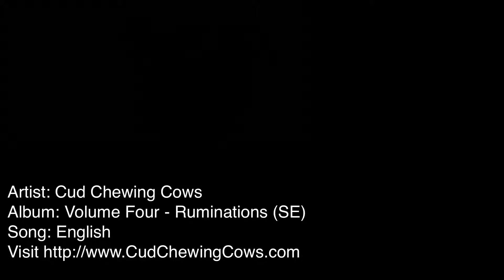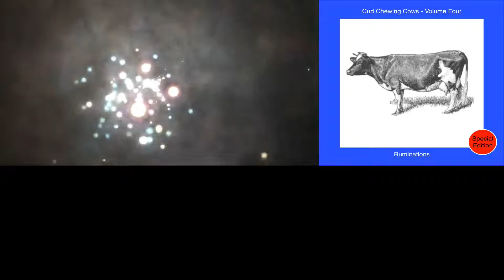Cud Chewing Cows - "English" from the album "Volume Four - Ruminations (Special Edition)" (Clip)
Cud Chewing Cows

“Volume Four - Ruminations (Special Edition)” (Official Sites)

“Volume Four - Ruminations (Special Edition)” is our third ‘Cud Chewing Cows’ album.

Our music can be found on iTunes, Google Play, Amazon and Spotify here:

Amazon (Streaming, MP3, Audio CD)

This link is our complete released Discography
Cud Chewing Cows solo albums as well as our music with The Vocal Chords

The Vocal Chords? Who are they?
"The Vocal Chords” play 60's and 70's music. Mostly covers. We’ve recorded some fun sessions with them.

“Volume Four - Ruminations (Special Edition)” contains many styles and genres of music, as is typical of the Cud Chewing Cows album releases.

One walks away from this album feeling “Groooovy”.

Volume Four - Ruminations SE (Special Edition)

Includes the tracks:

01. Yasmin
02. Irish Frost
03. Africa
04. Klezmer Cow
05. Bovine Bar Mitzvah
06. Istan-bull
07. AC Man
08. African Skies
09. Farmers Market
10. Didem
11. English
12. Gregorian Sphere
13. Groooovy
14. Don't Steer Me Wrong
15. Emerald Isle
16. Mad Earth
17. Smoothe Jam
18. Didem's Trance (Bonus)
19. Ballad (Bonus)
20. New Movie Score 1 (Bonus)
21. New Movie Score 2 (Bonus)
22. New Movie Score 3 (Bonus)
23. New Movie Score 4 (Bonus)
24. Playtime (Bonus)
25. Cow-Man (Bonus)

Please share the video(s) on your Facebook, Twitter (etc.) accounts; please subscribe to us on YouTube, SoundCloud, Vimeo, and give us a thumbs-up when possible; comment here if you like and please visit our site(s).

Your Friends,

The Cud Chewing Cows